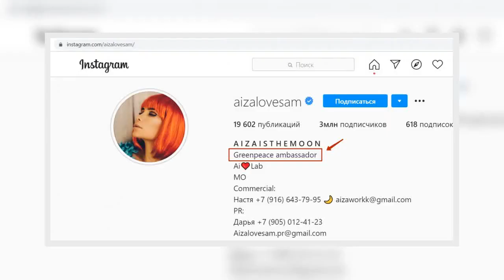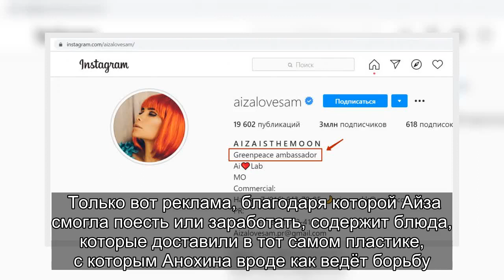✅ Пережив пластику, Айза Анохина втянулась в скандал с пластиком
✍  35-летняя блогер из Грозного оказалась крайне непостоянной особой. Случилось так, что ещё в декабре 2019 года Айза Анохина активно поддерживала кампанию Greenpeace Стоппластик.рф. Этот портал пытается убедить Минприроды принять меры по ограничению производства и использования одноразового пластика в России.    "Я поддерживаю петицию против одноразового пластика, потому что с каждым днём эта проблема становится всё более опасной для планеты. Мы вполне можем обойтись без пластиковой посуды на пикниках, бутылок, пакетов, шариковых ручек и других вещей из этого материала. Да, пластик разлагается, но делает это очень-очень медленно. Я не хочу, чтобы в будущем моих детей ждала экологическая катастрофа, в которой виноваты исключительно мы сами",    - толкала красивую речь Айза.    Сама Анохина называла себя амбассадором Greenpeace и даже указала этот "титул" у себя в Инстаграм, где она не так давно рассказывала про жёсткую пластику своего лица...    Только вот реклама, благодаря которой Айза ...